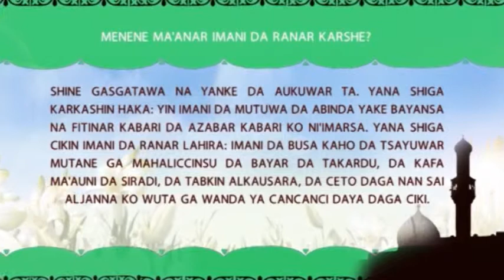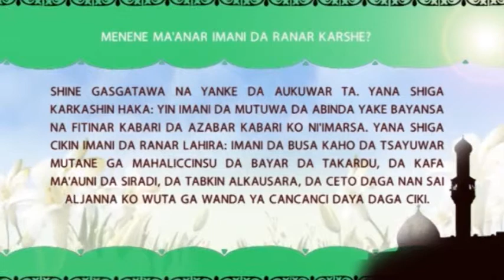MINENE MA ANAR I'MANI DA RANAR KARSHE?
WASU TAMBAYOYI MASU MUHIMMANCI ACIKIN RAYUWAR MUSULMI  WA DANDA YAKAMATA GA KOWANE MUSULMI YASAN MA'NARSU  DAKUMA AIKI DASU.